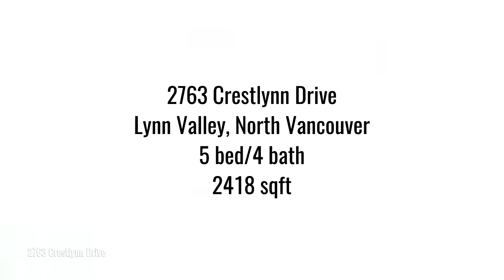2763 Crestlynn Drive North Vancouver Realestate Home for sale (drone video)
2763 Crestlynn Drive: North Shore home for sale aerial drone shoot & indoor video.

Quality-built, family home, which has recently had a significant renovation and addition, by the award-winning builders, Shakespeare Homes Vancouver. Located on a quiet, family-oriented street. Featuring an open concept gourmet kitchen with a high-end appliance package. Gorgeous hardwood floors, including the original Oak with inlays. Way too many other features to list here but ask for the feature sheet. Bonus, two-bedroom LEGAL suite downstairs. Huge, flat backyard for the family! Walking distance to schools, shopping, groceries, restaurants, library, doctor, dentist, transit and recreation.